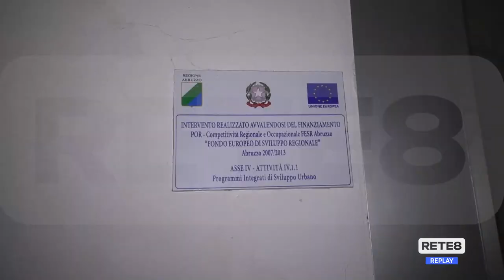Teramo - Fondi regionali per palasport e piazza Garibaldi